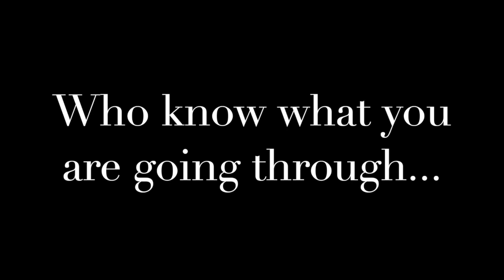Mental Health Vlog- Introduction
An introduction to what this vlog is all about. In the coming weeks and months I will be vlogging all things mental health, using my story to empower others to fight through their struggle.